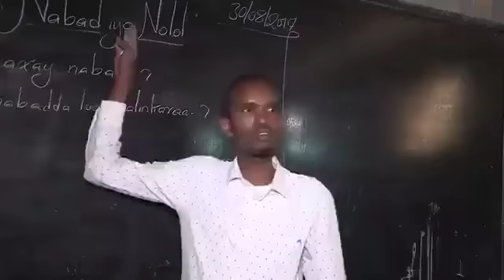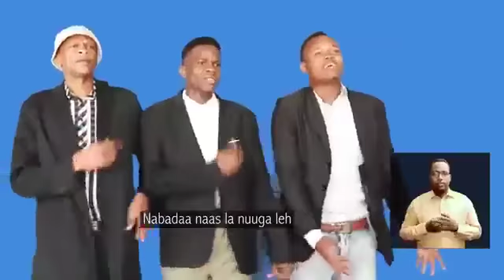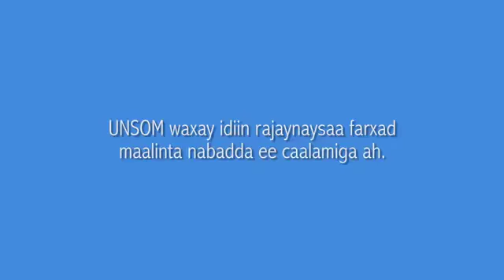Nabada Naas La Nuugo Leh Daawo Muqaal Qurux Badan